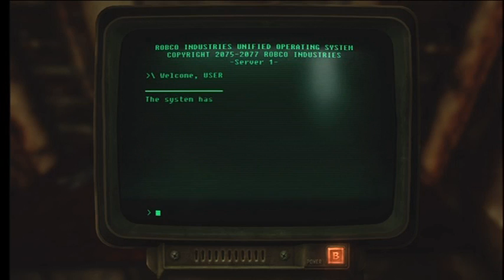Fallout: New Vegas Walkthrough Part 43 - Vault 34 | GamersCast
Another vault. Here's some of Vault 34.